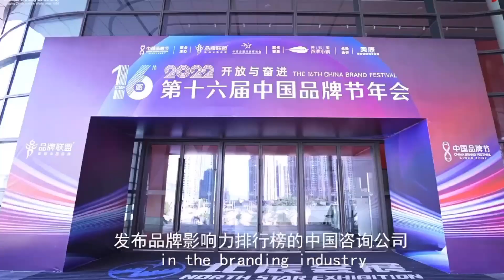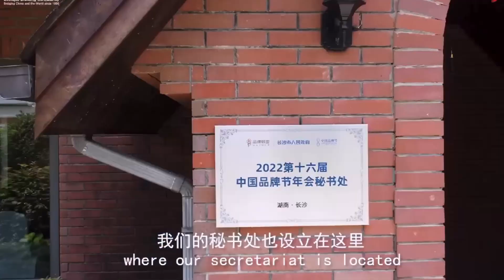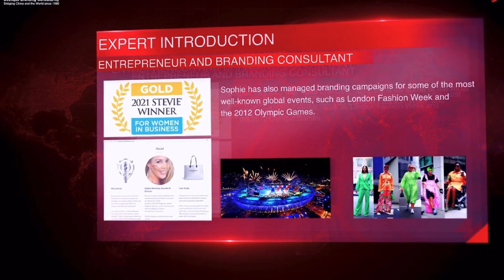The Art of Mastering BrandStorytelling for Your Business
Brand Storytelling is an art. Effective Brand Storytelling is magic.
Bringing products, services and brand stories to life connects with consumers in a way they want to support your brand with longevity.

Deep dive into brand storytelling with the professor of branding; multi-award-winning marketer and Entrepreneur of the Year 2022, Sophie Bowman. Bring your SMB to life in a way that connects with consumers via copywriting, creative storytelling, AI, and more. Scan the QR code or visit us for more info.

🔥 Brace yourselves for an adventure into the magic realm of effe active brand storytelling, led by none other than the illustrious Entrepreneur of the Year 2022 at the American Business Awards; Sophie Bowman! 🏆✨

We'll unravel the secrets to connecting brands with consumers in ways that transcend the ordinary. 🚀 Whether you're a seasoned business owner, a budding entrepreneur, or someone with a passion for the art of storytelling, this is YOUR ticket to mastering the craft and taking your brand to unparalleled heights!

In this must-watch YouTube video, our award-winning entrepreneur shares priceless insights, strategies, and real-world experiences that have set them apart in the dynamic landscape of brand building. Get ready to discover the power of narrative, emotion, and authenticity as we delve into the heart of successful brand storytelling.

🚀 Why is this a game-changer for SMBs, entrepreneurs, and anyone with a brand dream? 🤔 Because in this exclusive session, you'll learn:

✅ The Art of Crafting Compelling Narratives
✅ Strategies to Forge Deep Connections with Your Audience
✅ Insider Tips for Creating an Unforgettable Brand Persona
✅ Real-Life Case Studies of Brands that Nailed Storytelling
✅ How to Build Brand Loyalty that Lasts a Lifetime

Whether you're just starting out or looking to elevate your established brand, this video is packed with actionable insights that will leave you inspired and ready to transform your brand narrative.

Don't miss out on this golden opportunity to learn from the best! 🌟 Hit play now and embark on a journey that will revolutionize the way you think about storytelling and branding. 💡✨